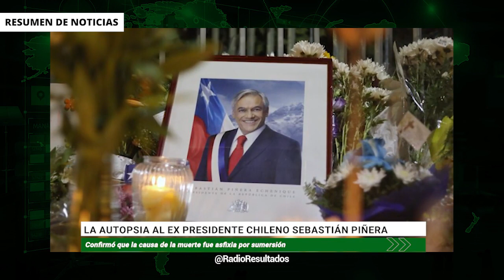Juez dicta auto de formal prisión contra ocho militares por caso Ayotzinapa | RESUMEN DE NOTICIAS RR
En las noticias del 8 de febrero del 2024:

EU agradece colaboración de México para enfrentar temas de interés mutuo

El presidente López Obrador celebró que Senadores Republicanos rechazaran las políticas antiinmigrantes

Juez dicta auto de formal prisión contra ocho militares por caso Ayotzinapa